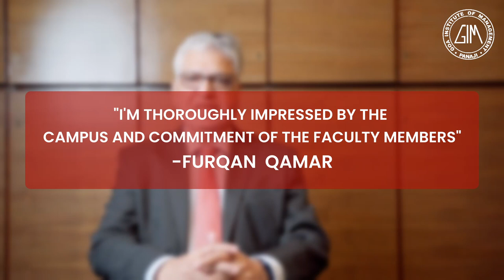Changes in the Education Sector- Furqan Qamar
Watch Mr. Furqan Qamar, Member of the Board of Governors, GIM; Ex Vice Chancellor at Central University of Himachal Pradesh & University of Rajasthan talk about GIM and throw light on the recent changes in the education sector.